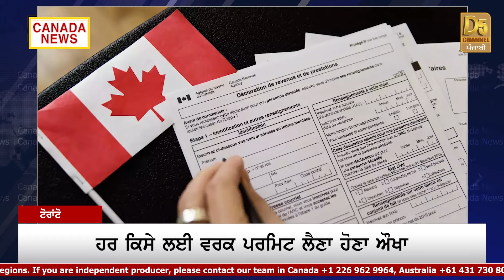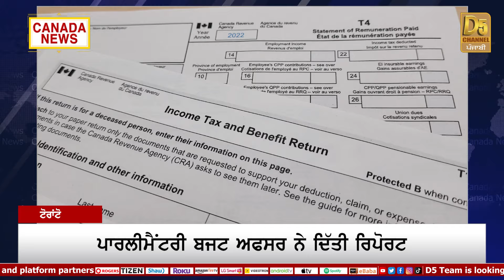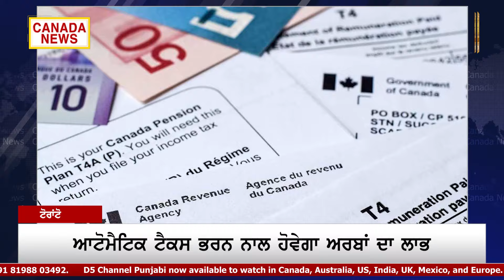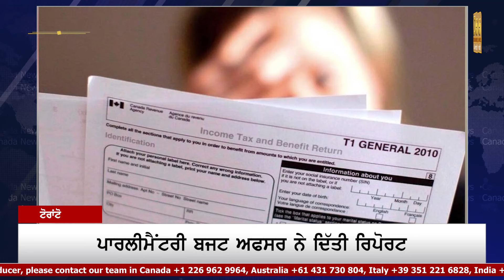Canada ਨੇ ਬਦਲੇ Rules! Work Permit ਲੈਣਾ ਹੋਇਆ ਔਖਾ! | Canada Bulletin | D5 Canada